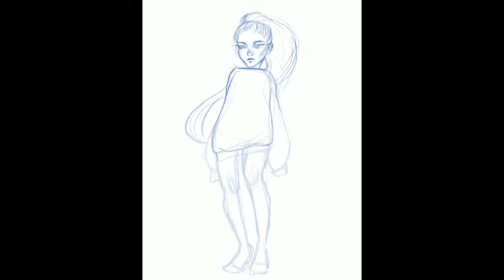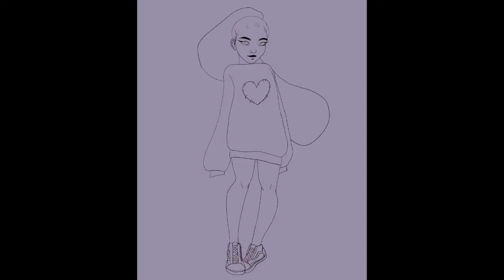Bubble Gum - Procreate Time-Lapse | Chikelu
This painting was actually done a long time ago but I remembered I still have the time-lapse video saved so I decided to post it here, even with a little delay.

🎵 Hopes Die Last - The Same Old Fears (sped up)